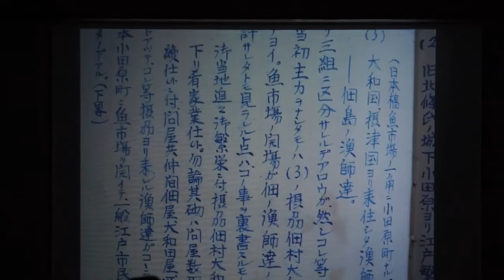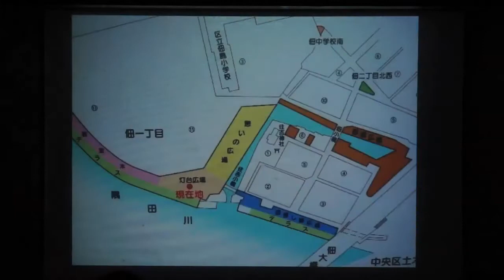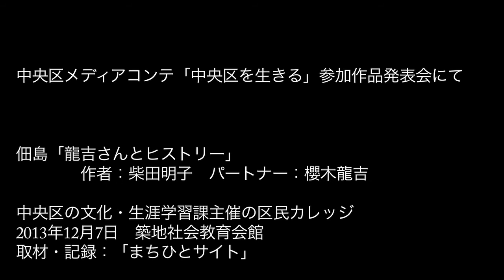佃島「龍吉さんとヒストリー」柴田明子 作：「中央区を生きる」中央区メディアコンテ発表会にて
中央区の文化・生涯学習課主催の区民カレッジ
メディア・リポーター講座2年目後期の作品発表会にて
2013年12月7日　築地社会教育会館
指導
東京大学大学院情報学環 水越伸教授、研究室、
ＣＡＴＶベイネット、朝日ＴＶなど